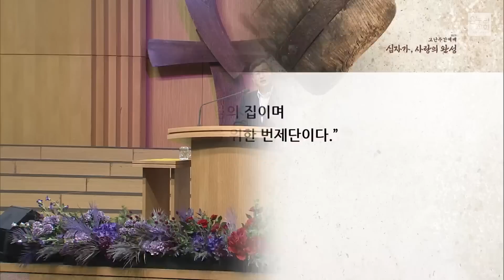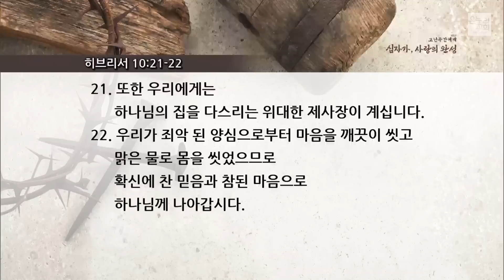[2023 고난주간예배] 십자가와 은혜 (히브리서 10:19-20)│박종길 목사│2023.04.05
[2023 고난주간예배 '십자가, 사랑의 완성']
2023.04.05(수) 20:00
온누리교회 서빙고

십자가와 은혜 (히브리서 10:19-20)│박종길 목사